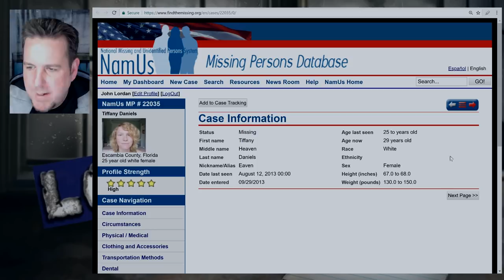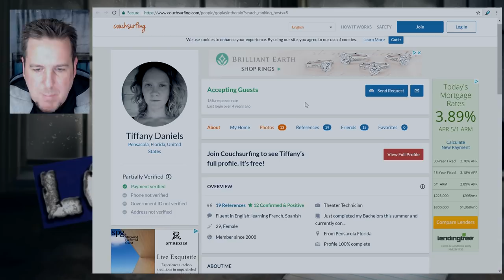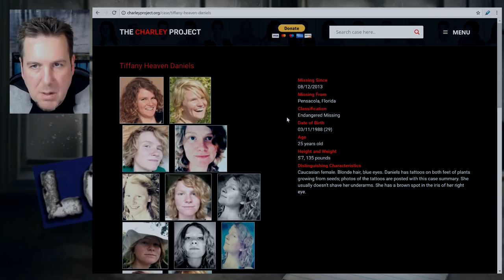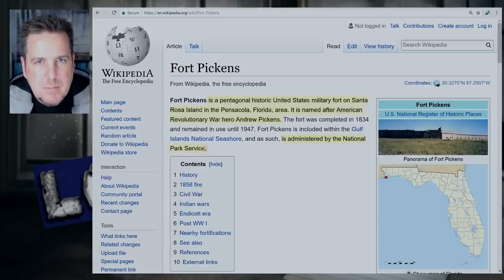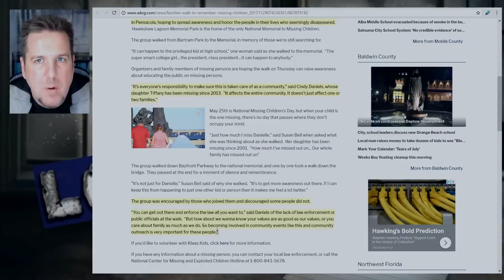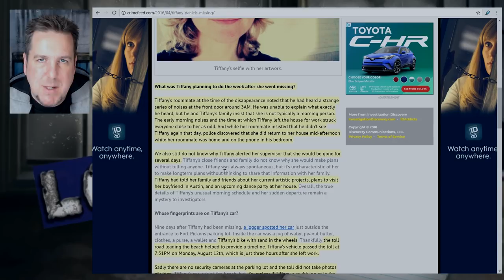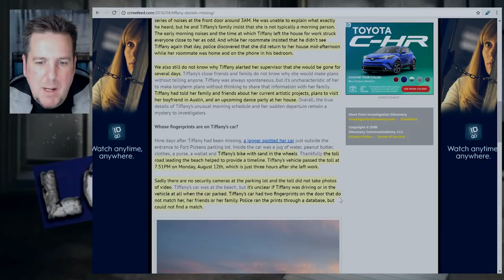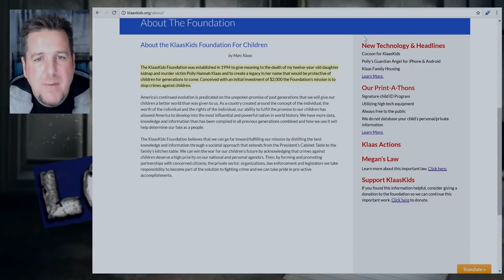Tiffany Daniels on Brainscratch Searchlight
Have info on this case?  If you want to remain anonymous, call Crime Stoppers at 850-437-STOP.